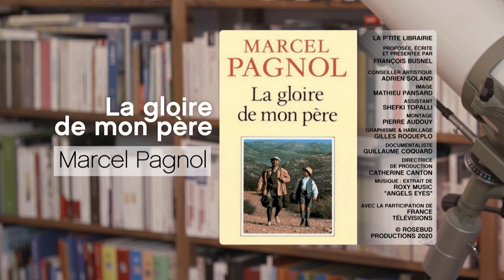MARCEL PAGNOL / LA GLOIRE DE MON PÈRE/ LA P'TITE LIBRAIRIE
Quel est le livre qui célèbre le mieux l’émerveillement de l’enfance ? Un livre qui sent la garrigue, le paradis des étés, avec le bruit des cigales et la chasse à la bartavelle…

« La gloire de mon père » de Marcel Pagnol, c’est à lire en poche chez Folio.